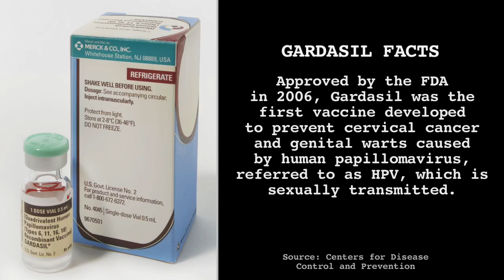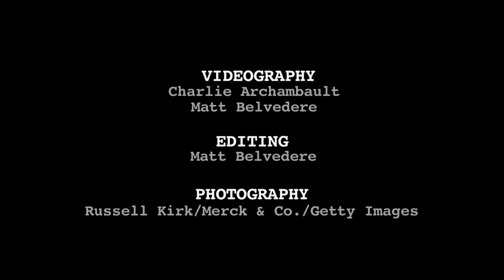Advice to Parents About Gardasil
Leaders from the American Academy of Pediatrics weigh-in on the vaccine that protects against HPV--a sexually transmitted virus that can cause cervical cancer.